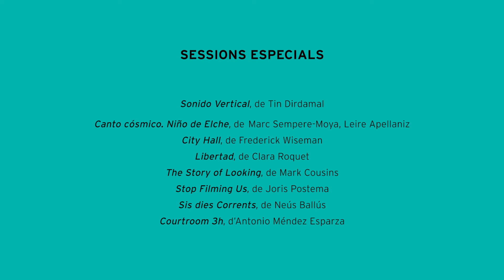L'Alternativa 2021 | Sessions Especials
L'ALTERNATIVA PARAL·LELES | SESSIONS ESPECIALS

-Canto Cósmico. Niño de Elche de Marc Sempere, Leyre Apellaniz
-City Hall de Frederick Wiseman
-Courtroom 3h d´Antonio Méndez
-Libertad de Clara Roquet
-Sis dies corrents de Neus Ballús
-Sonido vertical de Tin Dirdamal
-Stop Filming Us  de Joris Postema
-The Story of Looking de Mark Cousins

Sessions Especials
L'Alternativa - 28è Festival de Cinema Independent de Barcelona
15 Novembre - 5 Desembre 2021